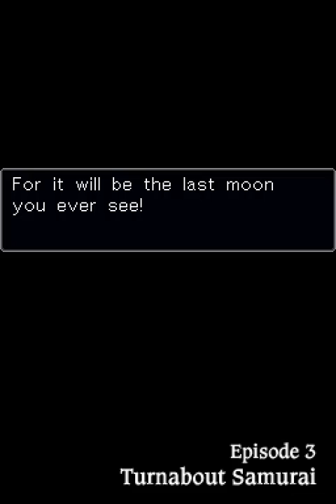Turnabout Samurai (part 1 of 21)